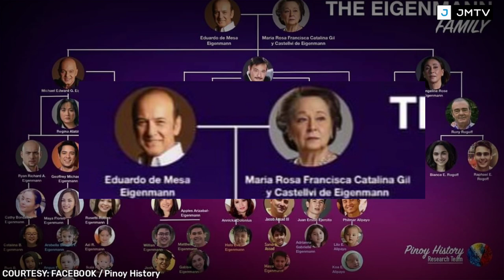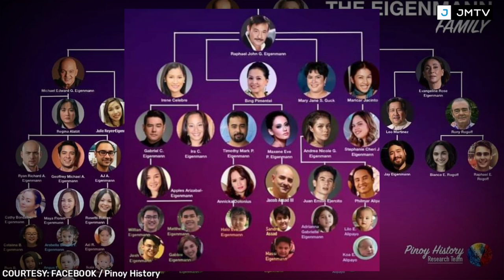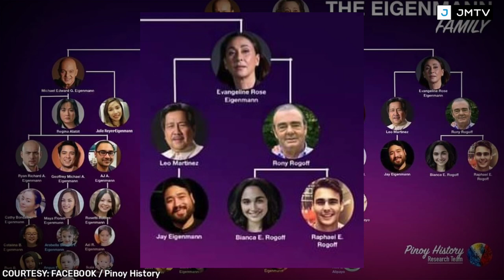KILALANIN NATIN ANG BUONG GIL-EIGENMANN FAMILY! LEO MARTINEZ AT CHERIE GIL MAY ANAK PALA!